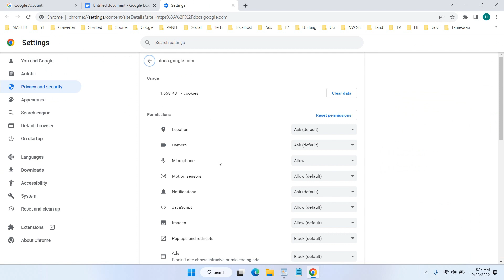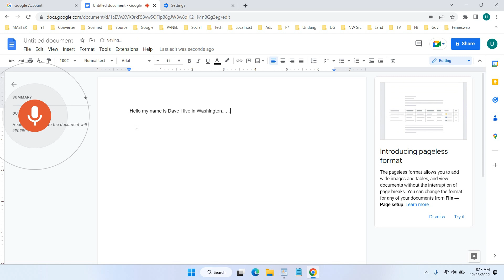How to Convert Speech to Text in Google Docs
Tutorial how to convert speech to text in google docs. Currently you can take advantage of Speech to Text tools from Google Docs to make it easier for you to do writing work or for those of you who have limitations using hand these tools will be very useful for you.